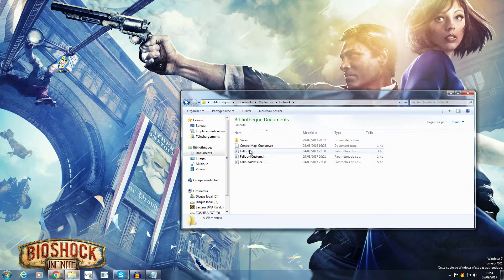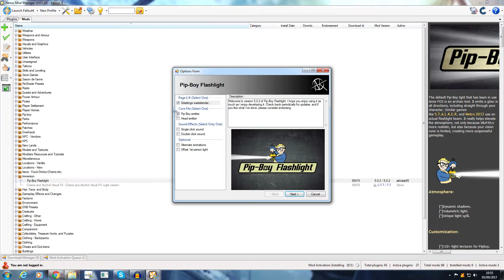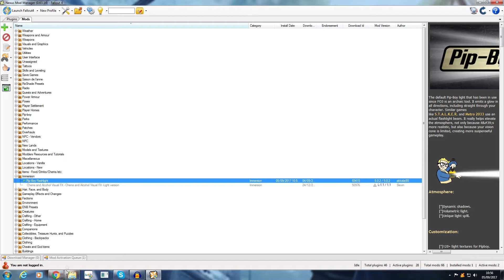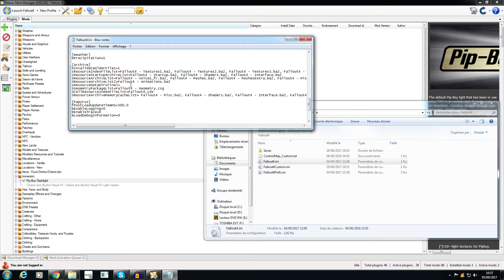Tuto:Comment installer des mods sur Fallout 4 avec le Nexus Mod Manager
Salut à tous c'est Slwaun pour se nouvel tuto sur Fallout 4.
Ligne à rajouter : Dans Fallout4.ini
Dans la catégorie [Launcher]  bEnableFileSelection=1

Dans Fallout4Custom.ini
Dans la catégorie [Archive]  sResourceDataDirsFinal= et bInvalidateOlderFiles=1